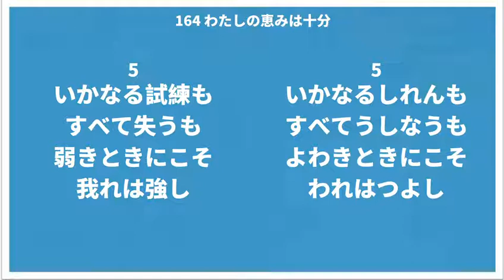164 わたしの恵みは十分